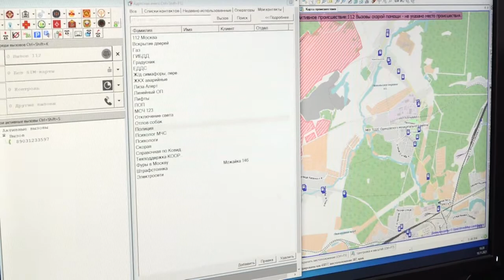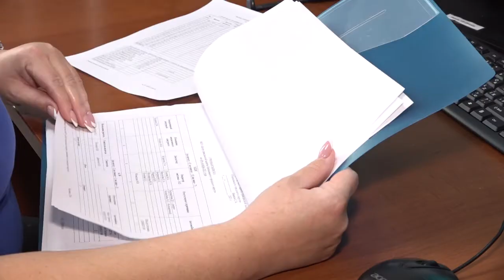Система 112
С начала года по системе 112 в единой дежурно-диспетчерской службе поступило и обработано более 450 тысяч вызовов. Это самый большой показатель в регионе.